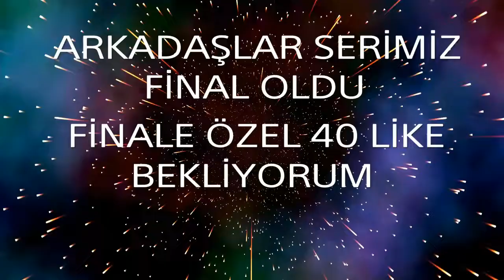KÖTÜ OLDU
SERİNİN DEVAMINI İSTERSENİZ YAPALIM İYİ SEYİRLER